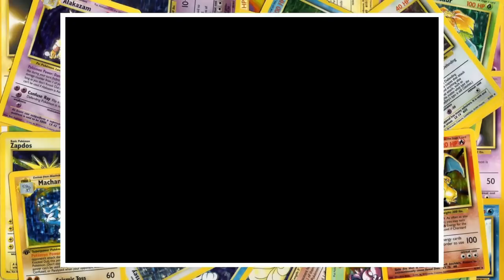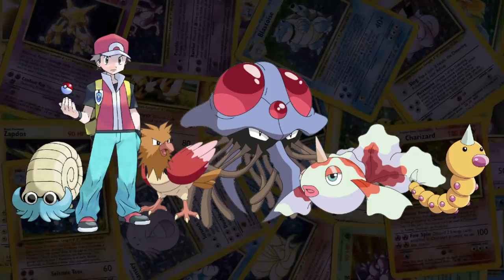Can You Beat Pokémon Leaf Green With a Random Team Drawn From Old Cards for Every Battle | FINALE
We're back today for the final episode of the Random Card Challenge. If you're new here, I'd recommend that you check out the first eight episodes before watching this. As always, we're asking the question, "Can you beat Pokémon Leaf Green by drawing a random team from old cards for every major battle?" Today we're going to attempt to take on all of the Kanto Elite Four and the Champion! I hope you enjoy!